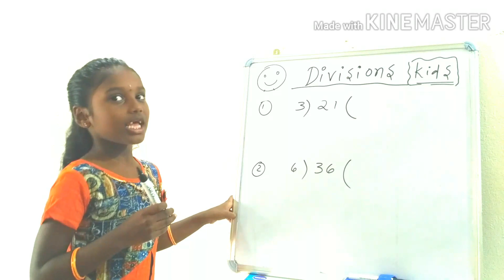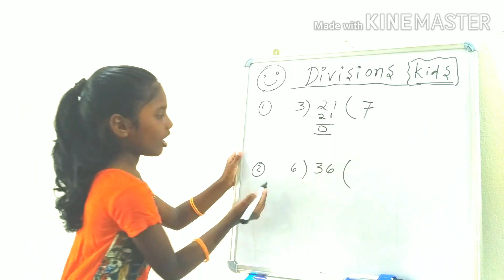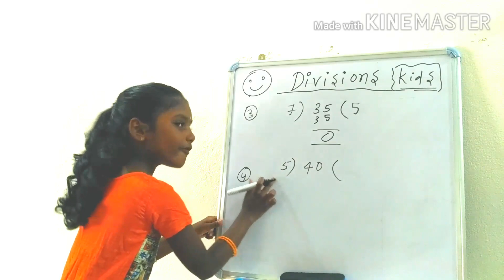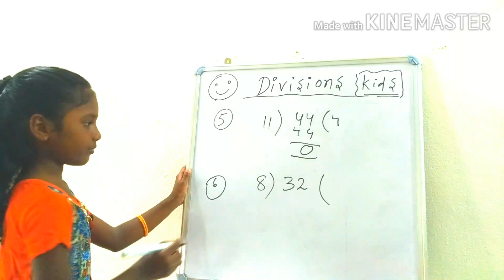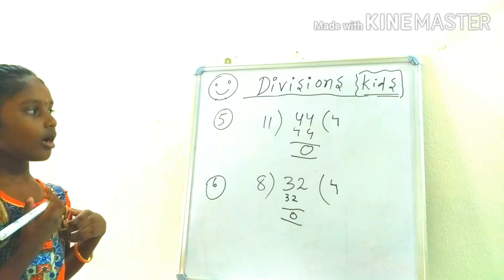Divisions for kids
Divisions
Children maths
First class maths
Division tricks